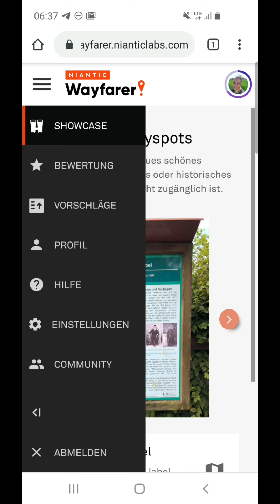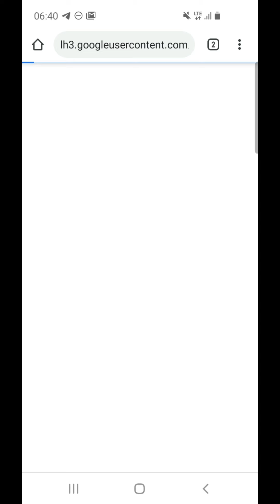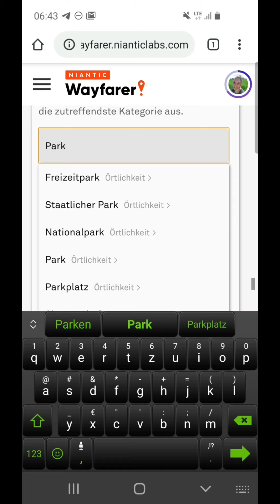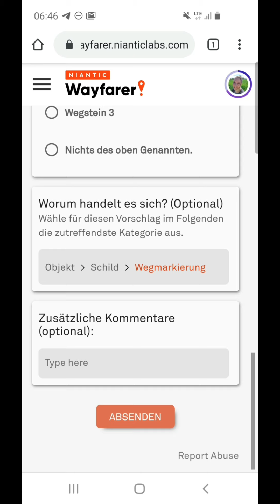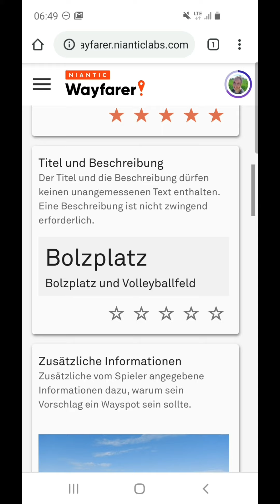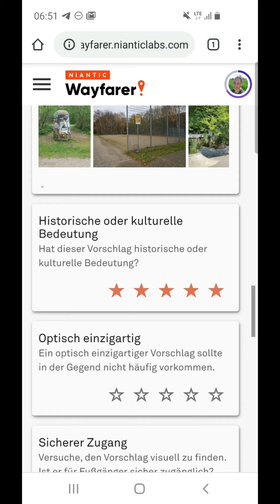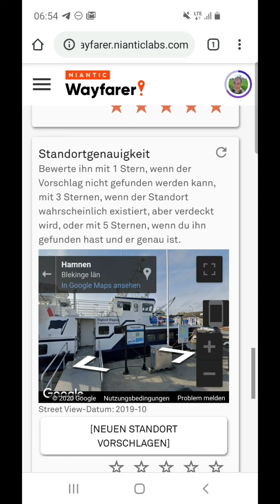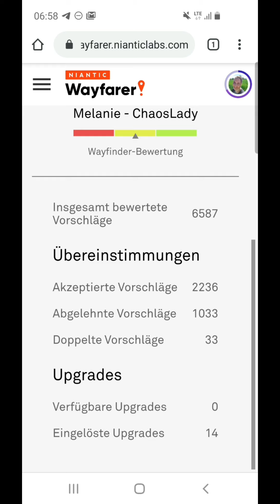Wayfarer: immer noch wo anders (mobile Format) - Niantic Wayfarer deutsch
Ab der IngressPrime Version 2.31.2 können Spieler erst ab Level 8 Wayspots zur Lösung oder eine Bearbeitung beauftragen.

Über Tipeeestream kannst Du mir eine Spende/Trinkgeld über PayPal / Sofort Überweisung / Paysafe Card / iDeal / giropay / MasterCard / Visa spenden.

 @Sabrina Spielt
Playlisten